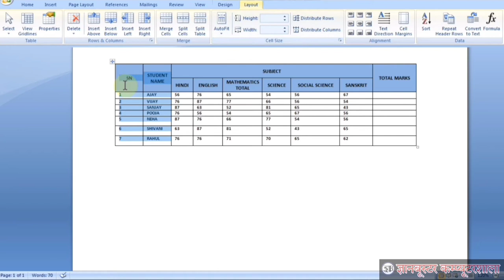Distribute Row Column in Table in Hindi